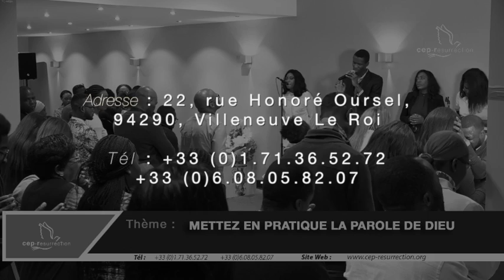Djoudjou LELO - Mettez en pratique la parole de Dieu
Titre :  Mettez en pratique la parole de Dieu
Orateur : Djoudjou LELO
Lieu : Villeneuve-le-roi, FRANCE
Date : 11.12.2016